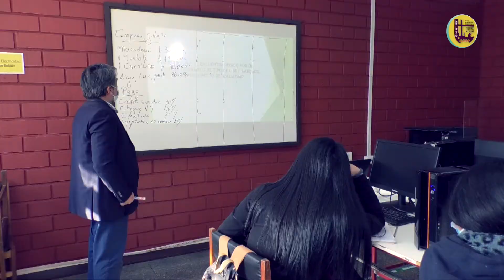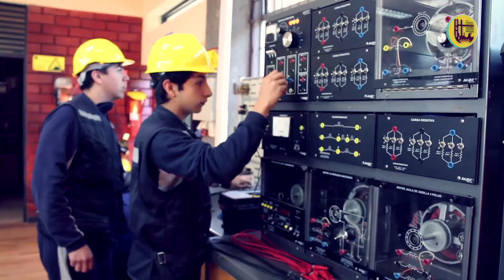Video Liceo Bicentenario 2022